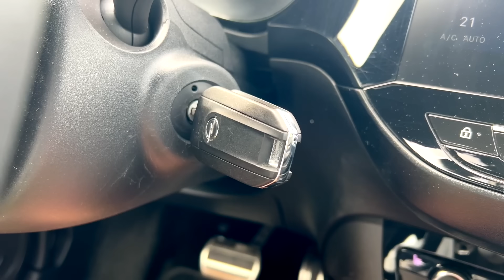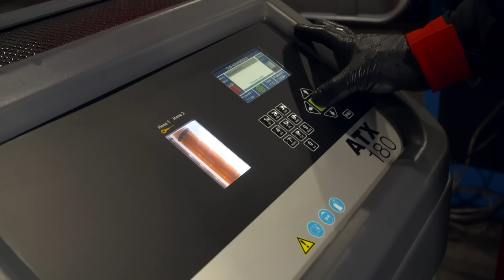AUTA POLEASINGOWE - czy warto? | Pogadanki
Samochody używane poleasingowe stanowią znaczną część oferty rynkowej. Jest ich w ogłoszeniach całe mnóstwo. Czy warto się nimi zainteresować? Na co zwrócić uwagę? Co sprawdzić? Które z nich warto kupić, a które lepiej sobie odpuścić? O tym wszystkim opowiadam w poradniku. Miłego odbioru!

Znajdź więcej na:
adamkornacki.pl